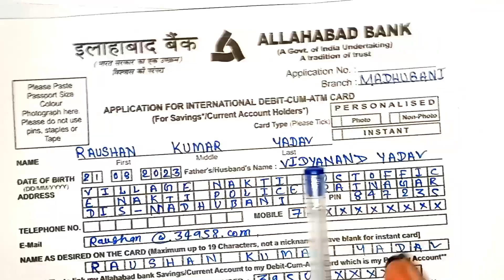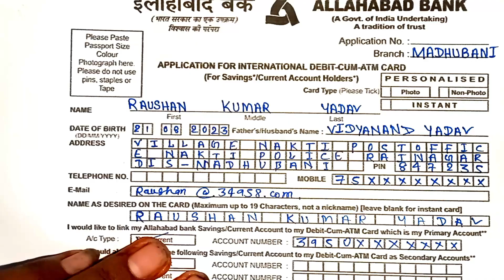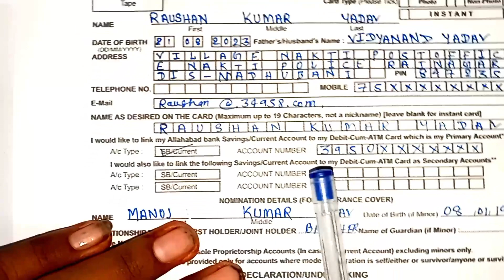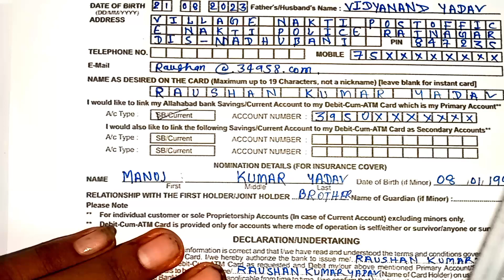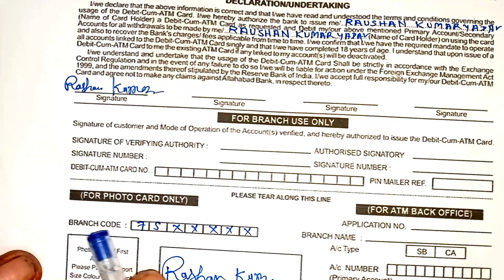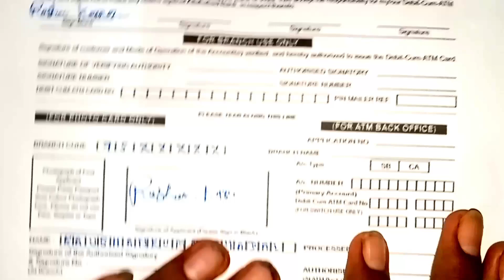allahabad bank atm form kaise bhare||allahabad bank ka atm form kaise bhare 2023